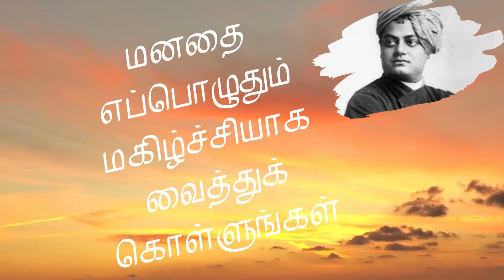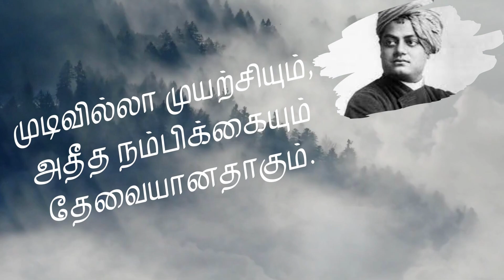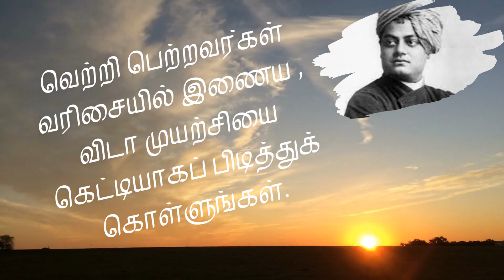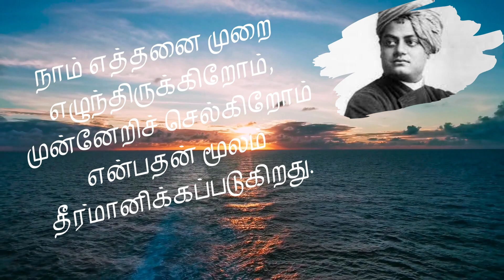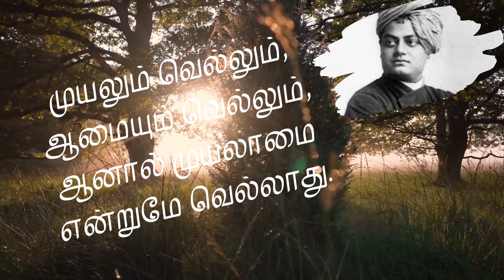Swami Vivekananda Quotes in Tamil on Perseverence | விடாமுயர்ச்சி பொன்மொழிகள் - சுவாமி விவேகானந்தர்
Swami Vivekananda Quotes in Tamil on Perseverence - நினைத்ததை முடிக்கும் வரை செய் விடாமுயர்ச்சி - சுவாமி விவேகானந்தர்